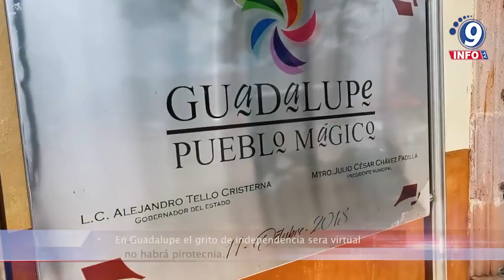En Guadalupe el grito de independencia se realizará virtualmente; no habrá pirotecnia